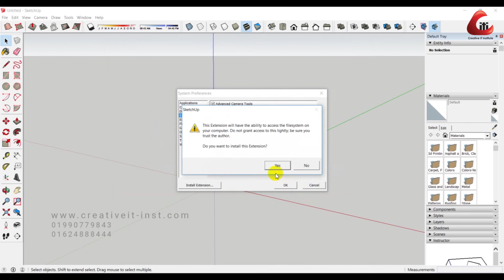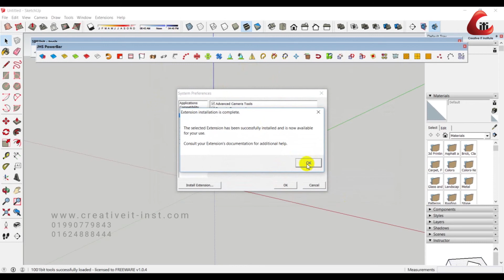How to install Plugins in google sketchup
কিভাবে গুগল স্কেচআপ এ প্লাগিন্স ইন্সটল করবেন ।